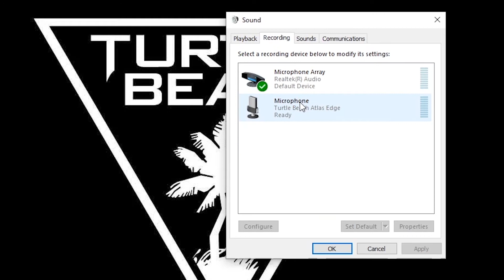Turtle Beach Atlas Edge Setup Guide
The Turtle Beach® Atlas Edge PC Audio Enhancer gives your existing wired headset an instant, customizable advantage on PC including Waves Nx 3D Audio.

Control Studio Setup Guide: youtu.be/6qj68hBFpbc

Questions about your Turtle Beach product?